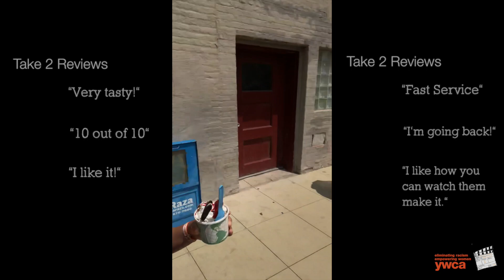Take 2 Creative Camp Vlog: Trip to Fanny's Thai Roll Ice Cream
Last week, Take 2 took a trip down to Fanny's Thai Roll Ice Cream. They had a great time not only eating, but watching the Fanny's staff create their ice cream orders. Take 2 Teen, Colby, edited and created a review vlog.

Take 2 Creative Camp is a Digital Literacy program that teaches
children between the  ages 12-15 how to use today's technology in order to explore their own creativity and be confident voicing their own opinions on multiple platforms.